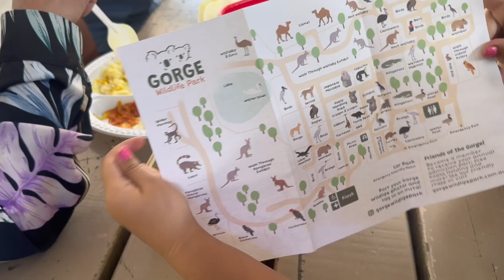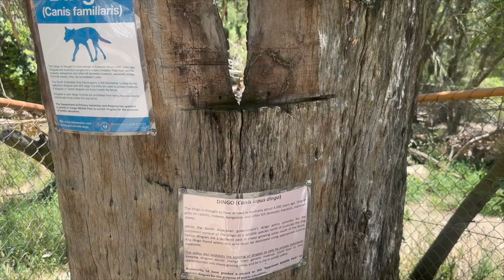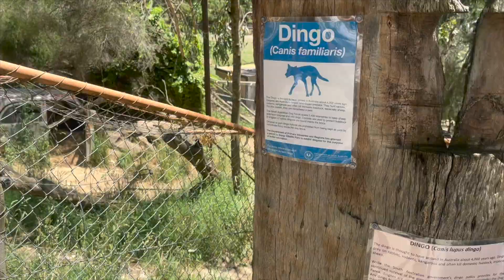Family Visit Adelaide Hills Cherry Farm | George Wildlife Park